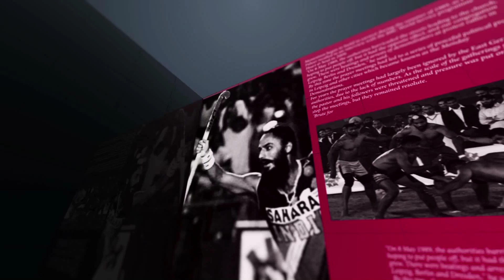Cong, SAD-BJP play cop & thief\ ਕਾਂਗਰਸ, ਅਕਾਲੀ-ਭਾਜਪਾ ਖੇਡਣ ਚੋਰ-ਸਿਪਾਹੀ